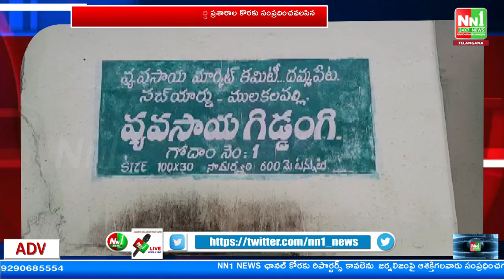ములకలపల్లి : అకాల వర్షాలకు తడిసిన వరి ధాన్యం..ఆందోళన లో రైతన్నలు.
"nn1news live"
"nn1news luve"
"nn1news"
"nn1news live"

NN1 NEWS#
NN1 News#
nn1news live#
nn1news breaking news today#
nn1news Breaking#
nn1news Youtube on live#
nn1news Sucribe#